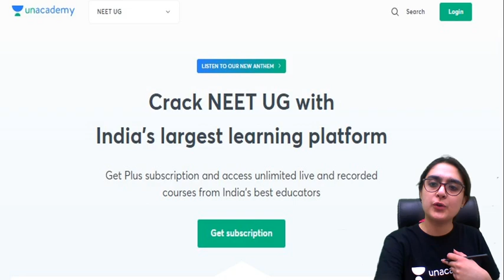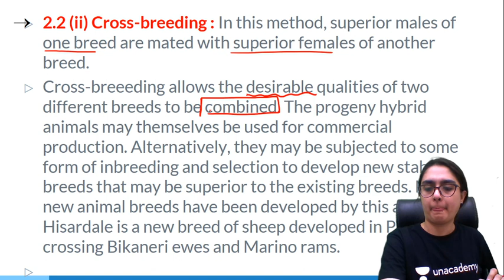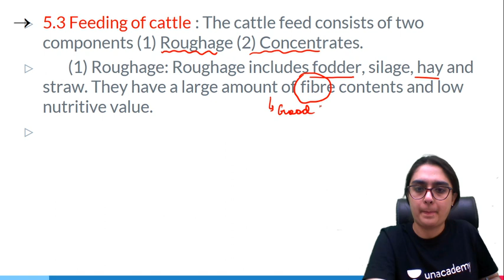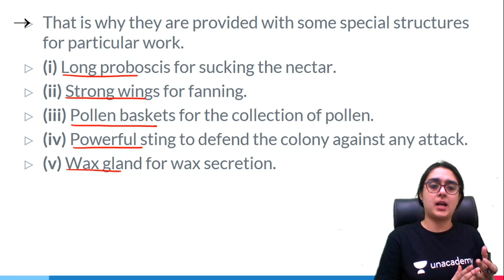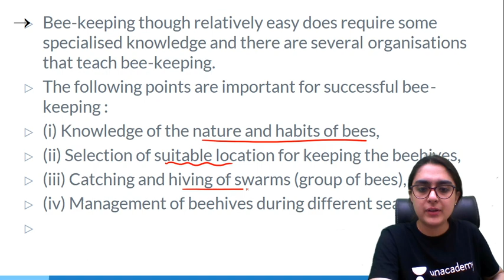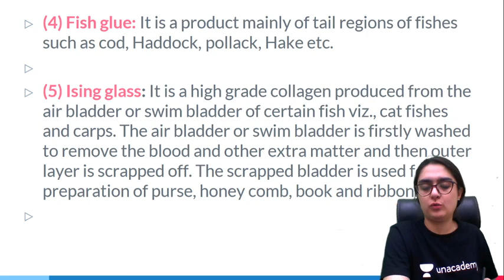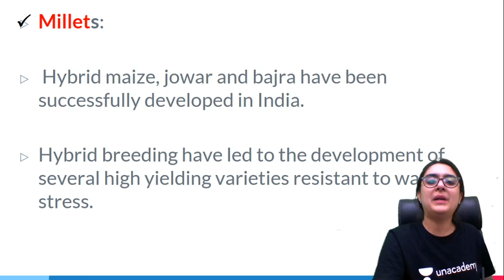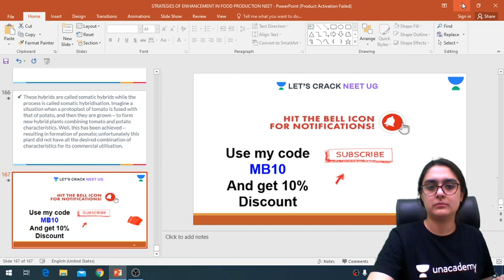Strategies of Enhancement in Food Production | Class 12th | NEET Biology | NEET UG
In this session, Dr. Meetu Bhawnani will be discussing Strategies of Enhancement in Food Production. Dr. Meetu Bhawnani will also share various preparation strategies that will help you crack the neet exam.

Unacademy Subscription Benefits:

1. Learn from your favorite teacher
2. Dedicated DOUBT sessions
3. One Subscription, Unlimited Access
4. Real-time interaction with Teachers
5. You can ask doubts in a live class
6. Limited students
7. Download the videos & watch offline